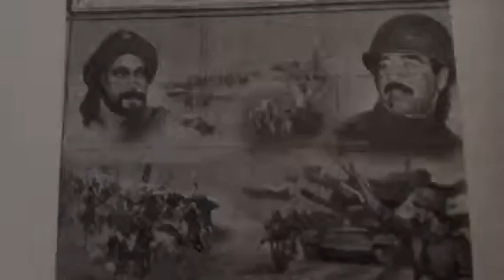MODERN AMERICAN METAMORPHOSIS